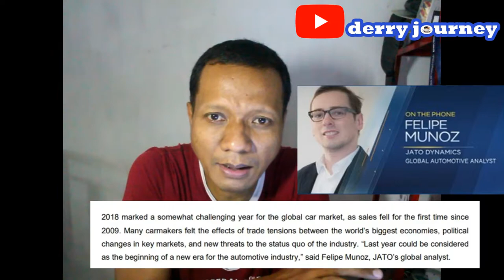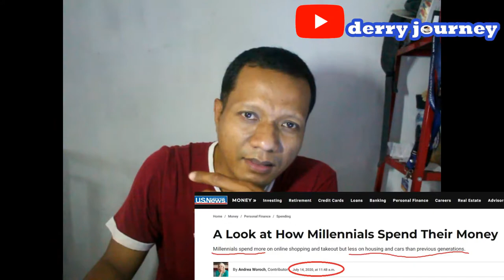NGOBROLIN TANTANGAN INDUSTRI OTOMOTIF DI MASA DEPAN DALAM SECANGKIR KOPI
Semoga bermanfaat